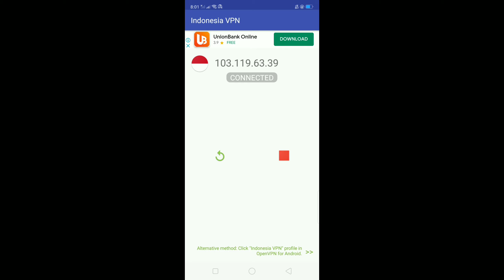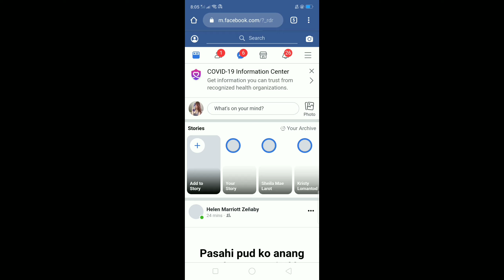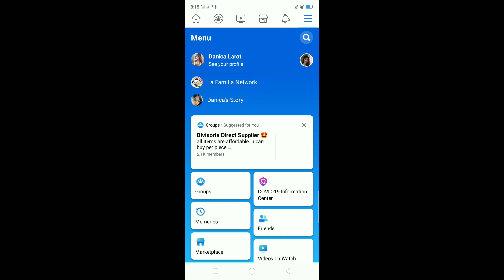How to create single name in Fb?( or how Remove last name in fb)